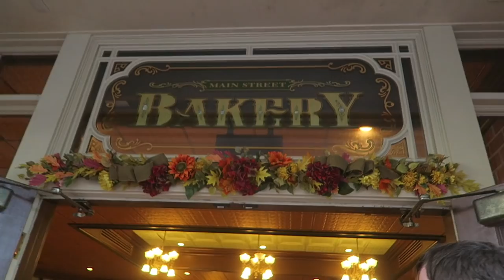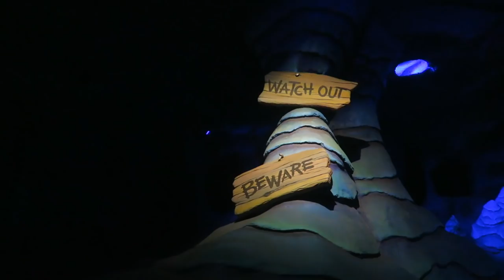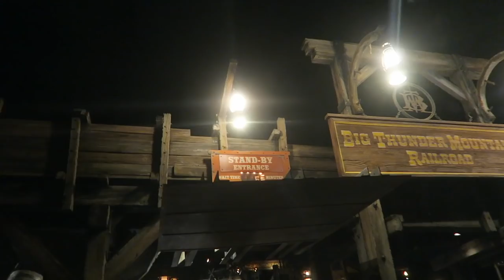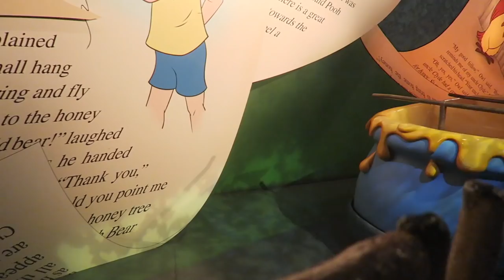The Dreaded IllumiNations Announcement! | Mountains & Magic at the Kingdom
If you haven't heard the news about the IllumiNations: Reflections of Earth fireworks we are here to share it... We are greeted at Magic Kingdom by Christmas lights on the castle and a serious sunset. We end the night with Haunted Mansion and Winnie the Pooh. Despite the sad news we received today (announcement linked below), the magic we encountered definitely lifted our spirits!